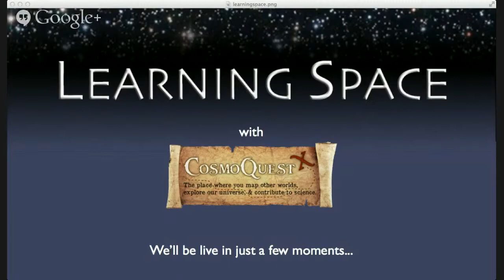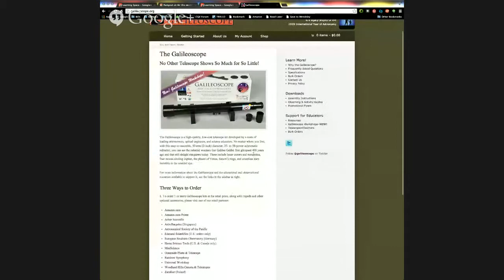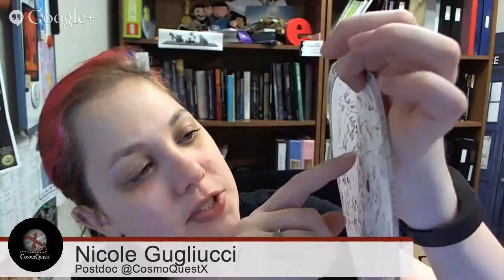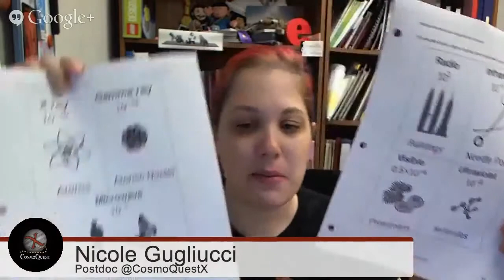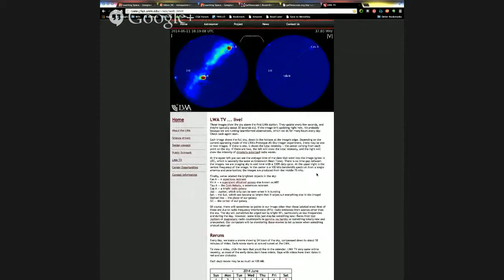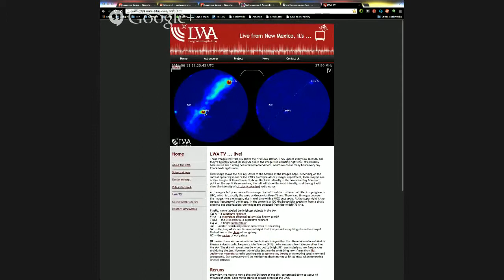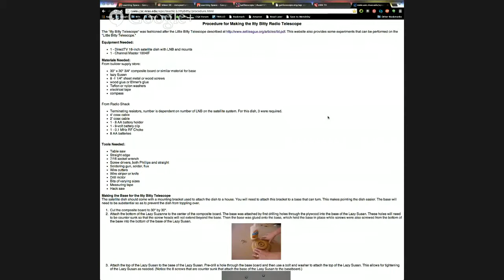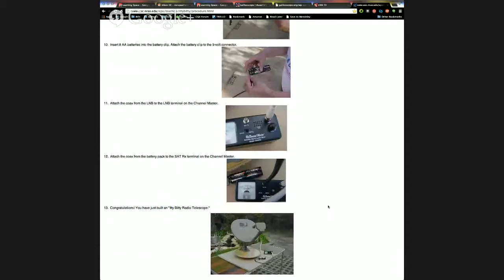Learning Space Ep 63 Backyard Astronomy Camp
Learning Space is a weekly show about astronomy and science education and outreach. We'll still be live at showtime to talk about some backyard astronomy activities for students!